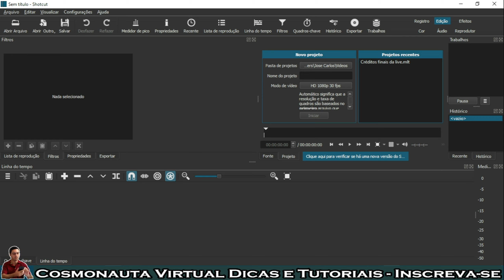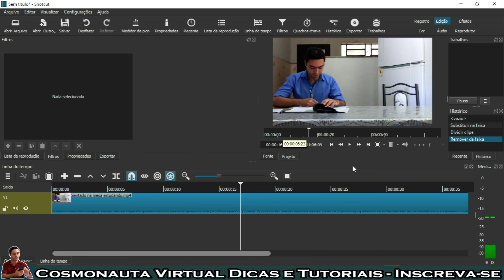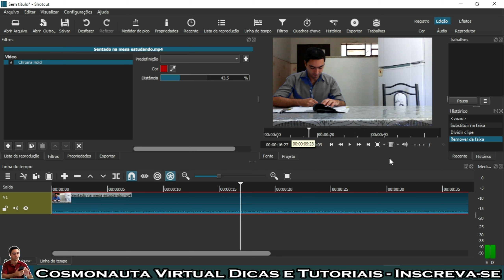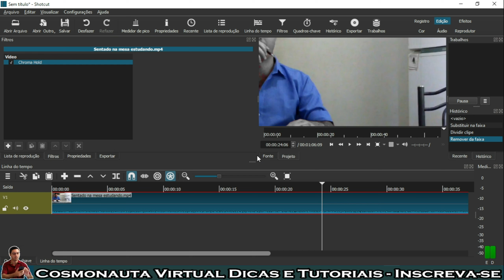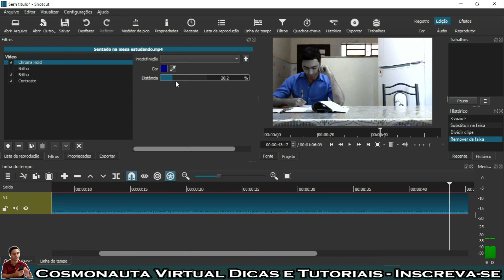Vídeo PRETO e BRANCO com APENAS UMA Parte COLORIDA no Shotcut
Nessa videoaula do nosso curso de edição com o Shotcut; um dos melhores editores de vídeo 100% gratuito e sem marca d'água; monstro como utilizar o filtro Chroma Hold para deixar o vídeo quase todo em preto e branco, mas dando destaque a algo colorido. No caso deste vídeo, deixaremos o vídeo preto e branco e a minha camisa ficará em cores.

* Captura de Tela: OBS Studio / Stremalabs OBS/ Az Screen Recorder / Logi Capture
* Editor de Áudio: Audacity
* Arte e imagens: Inkscape / Gimp / Krita
* Introdução 2017: José Carlos Junior
* Música de Introdução: Eyes On You /Network 415 (Biblioteca do Youtube)
* Imagens e vídeos utilizados: Pixabay
* Outras Imagens e Vídeos: José Carlos Junior
* Kit Vedo
* Internet: Digital Net